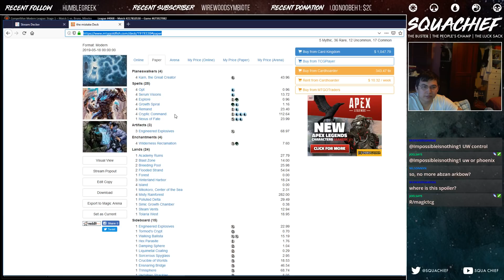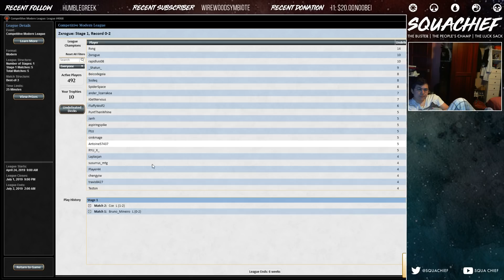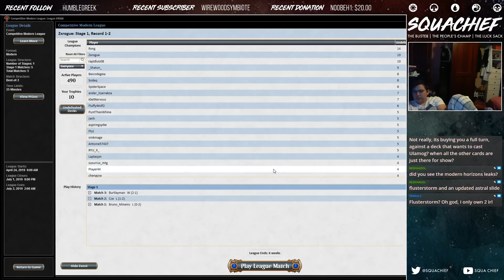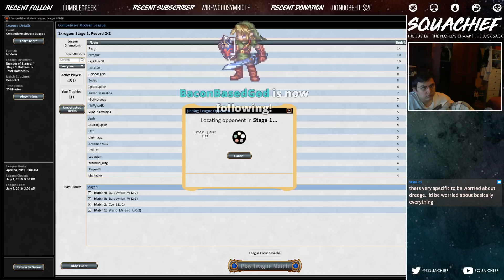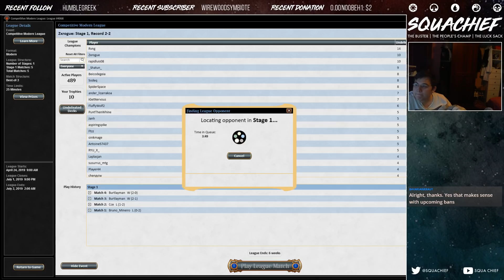SULTAI RECLAMATION WITH KARN!?! FTZZ DONATED TO MAKE ME PLAY THIS